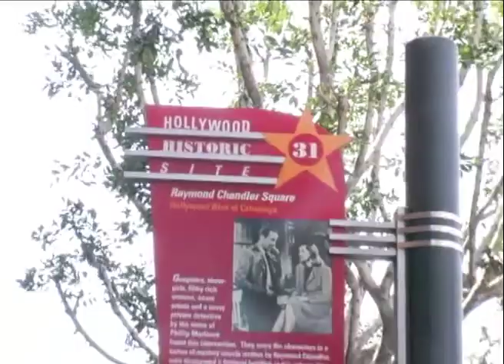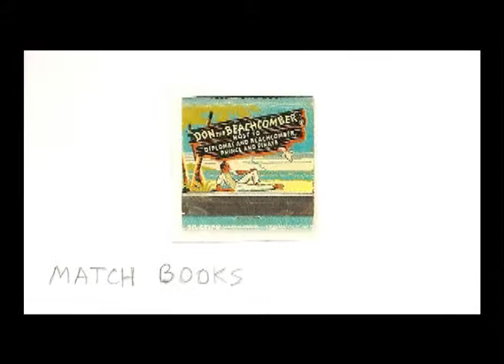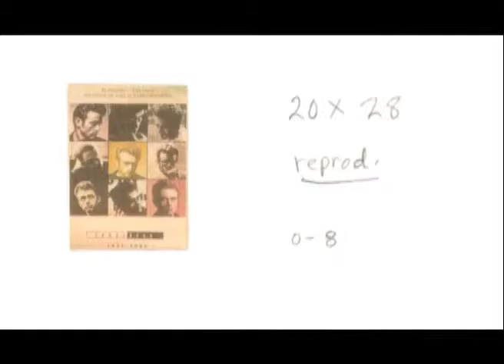Hollywood Mouth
This is a trailer for a Feature Film made by producer, writer and director Jordan Mohr. It has won many awards and we, Our Town Multimedia, are honored to be a part of the ongoing process.